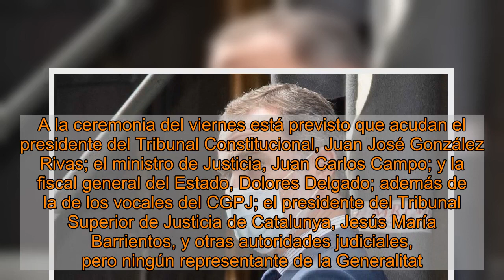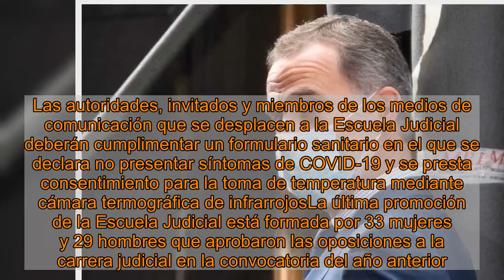Zarzuela confirmó la semana pasada que Felipe VI acudiría a la Escuela Judicial y este martes excusó